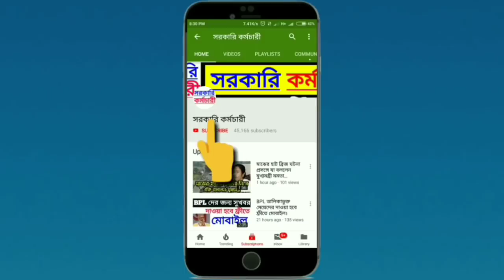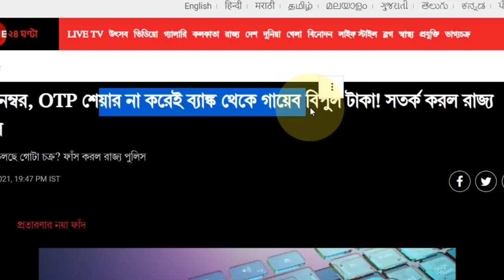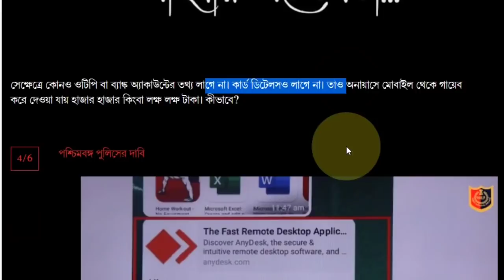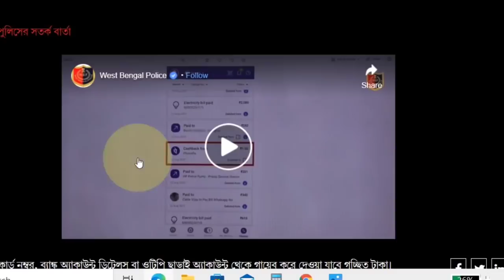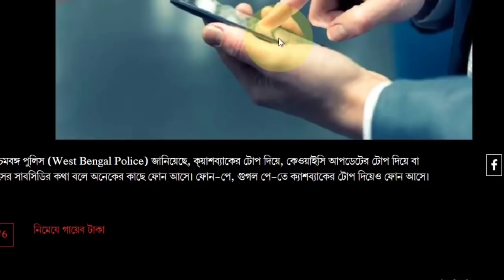ATM কার্ড দিয়ে টাকা তুলে থাকলে ভিডিওটি অবশ্যই দেখুন !! Pm Modi Govt News, Today News, ATM card news